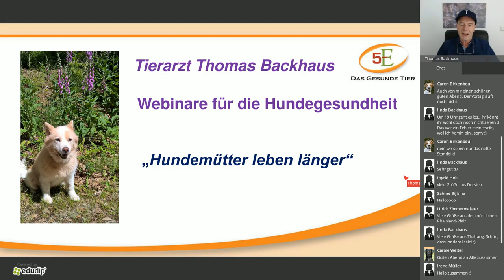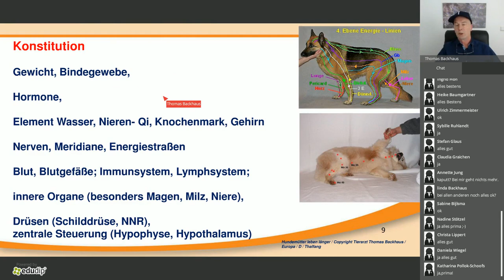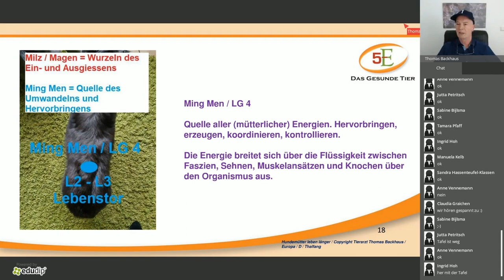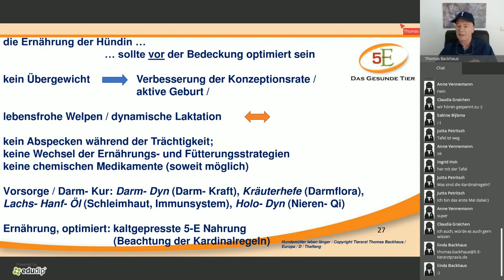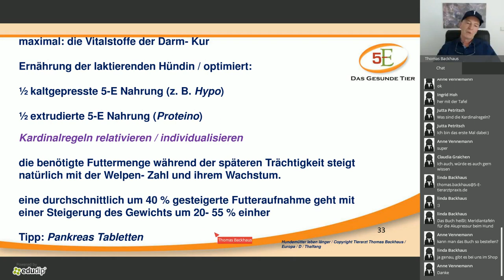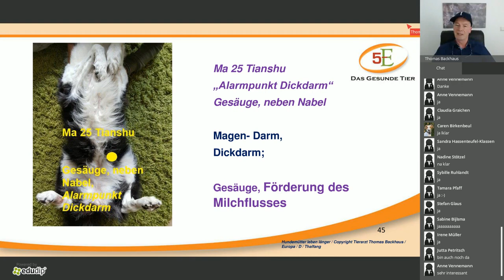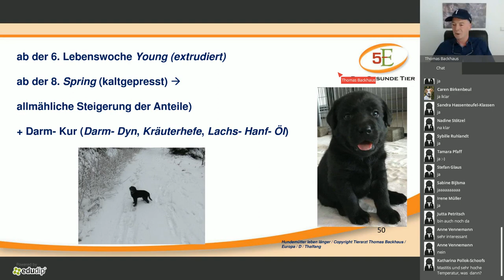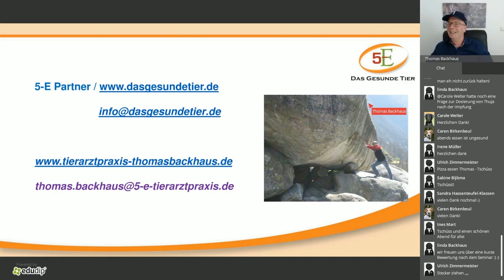Züchter Seminar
-Gesundheit von Hündinnen

-Fertilitätsstörungen beheben mit natürlichen Mitteln

-gute Zuchterfolge mit vielen lebensstarken Welpen

-ganzheitliche Konzepte mit Ernährung, Homöopathie und Vitalstoffen